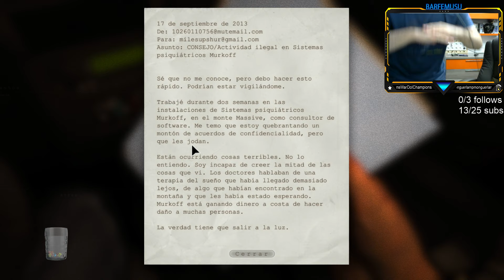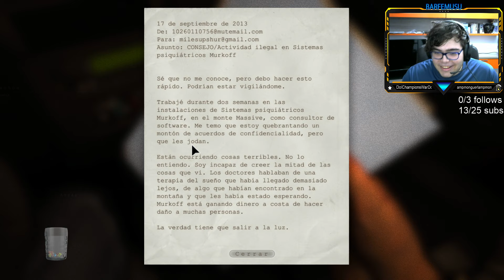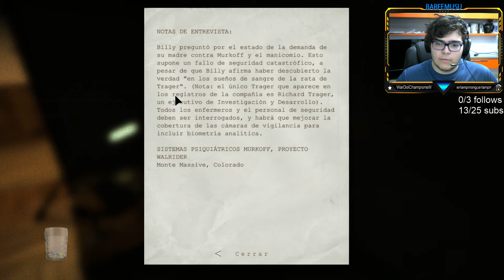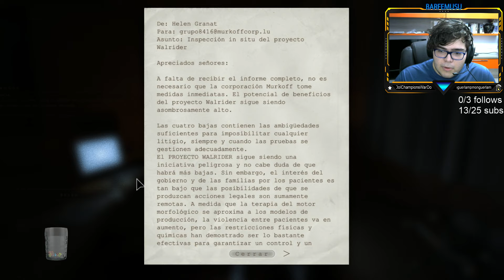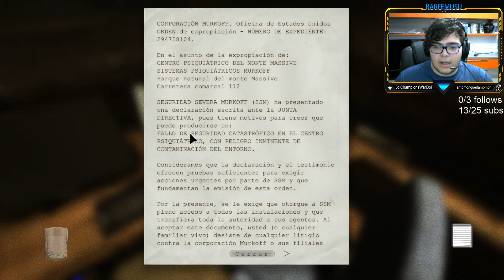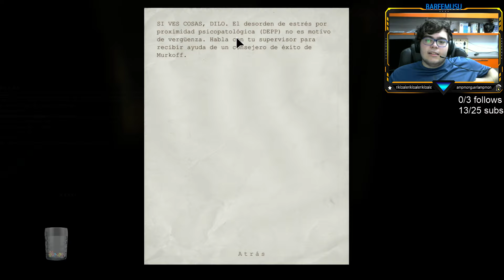Outlast | Sub = 3 loots y follow = 1 loot más GRATIS a final del stream para el sorteo !COFRE